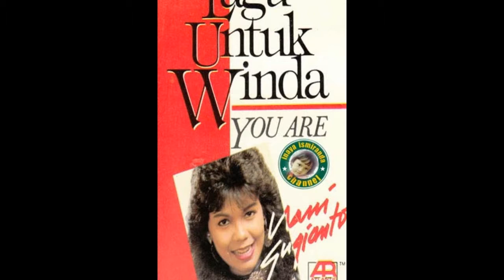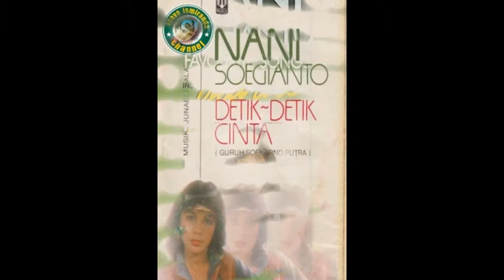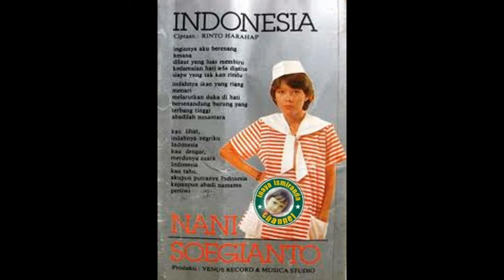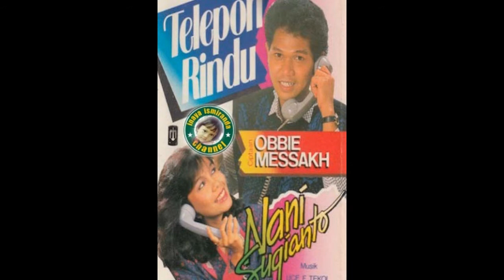Nani Sugianto ~ menanti dalam kerinduan